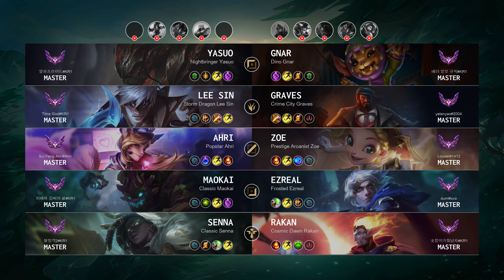Gnar Top vs Yasuo - KR Master Patch 14.5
Gnar Top played by "배려 양보 규칙@KR1", KRMaster 364 LP

- Skin: Dino Gnar
- Primary Rune: Fleet Footwork

Timeline:
00:00 Ban & Pick
00:15 Runes & Abilities
01:51 Team FIGHT
02:24 Get a SOLO KILL
02:58 Gameplay
04:01 Get a SOLO KILL
04:29 Gameplay
06:54 Get a SOLO KILL
07:22 Gameplay
08:50 Get a SOLO KILL
09:18 Gameplay
10:59 Team FIGHT
11:27 Gameplay
13:54 Take down The Turret
14:22 Gameplay
15:12 Get a SOLO KILL
15:46 Take down The Turret
16:07 Gameplay
17:21 Take down The Turret
17:49 Gameplay
18:18 Team FIGHT
18:46 Gameplay
19:30 Get a SOLO KILL
19:51 Team FIGHT
20:20 Gameplay
22:28 Take down The Turret
23:13 Get a SOLO KILL
23:39 Gameplay
24:17 Team FIGHT
24:45 Gameplay
25:15 Get a Triple Kill
25:39 Team FIGHT
25:48 Get a SOLO KILL
26:11 Gameplay
26:56 Team FIGHT
27:33 Take down The Turret
27:44 Take down The Inhibitor
27:47 Team FIGHT
28:31 Gameplay
31:30 Team FIGHT
32:35 End credit